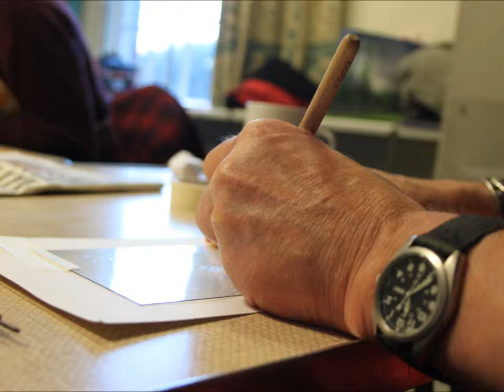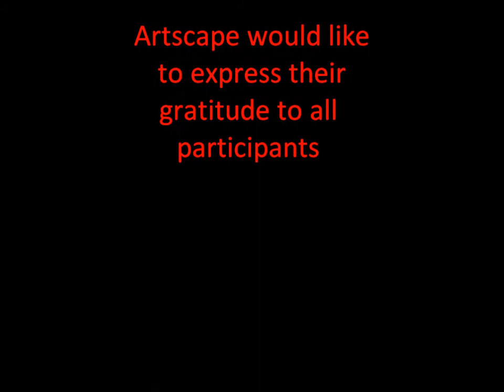Healthwatch Artscape Film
Artscape is a unique arts based charity for adults in recovery from long and enduring mental ill health, recovery from addictions and related disabilities. They are based in Petersfield, Hampshire.

They work in a unique way using art as a catalyst for enabling healing to begin to take place. Their aims are quite simply to help alleviate personal stress, increase self-confidence and social inclusion in a safe welcoming environment.

As part of their Community Cash Fund Project for Healthwatch Hampshire, they created this film exploring thoughts, feelings and feedback on local health and social care services.